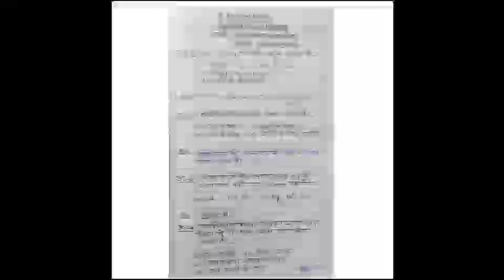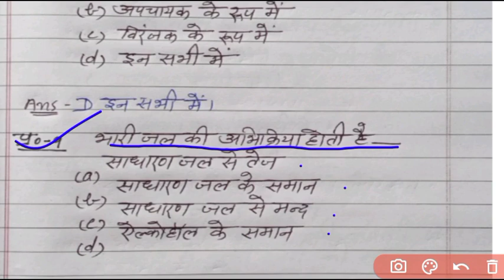UP Polytechnic Entrance Exam || Group E1, E2 Chemistry important questions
To join whatsapp group message on telegram

for pdf notes join our telegram channel:-